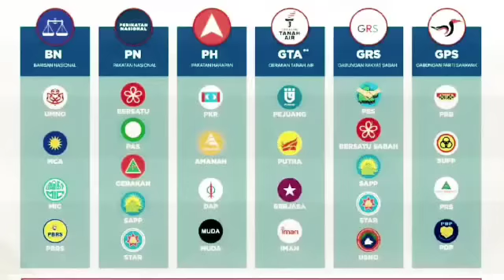SPRM BUKA CERITA RASUAH LEBIH RM30 JUTA ! Mengejutkan Mahathir hari ini